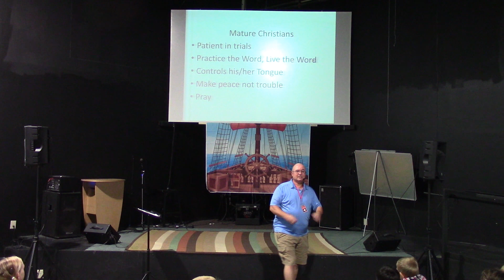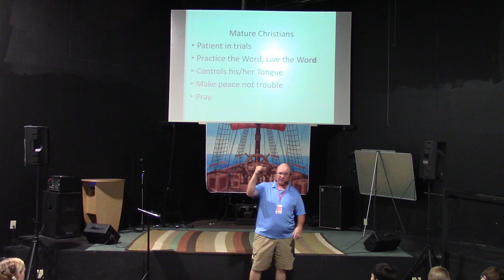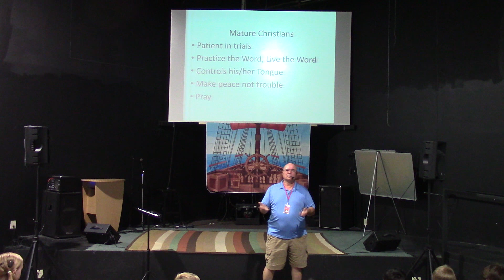Scott Mason 10/03/2021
Scott Mason of Uptown Kids ministry at Triad Church in Greensboro NC teaches the kids the book of James.